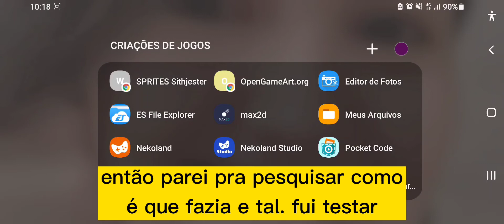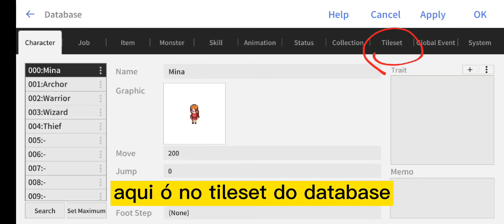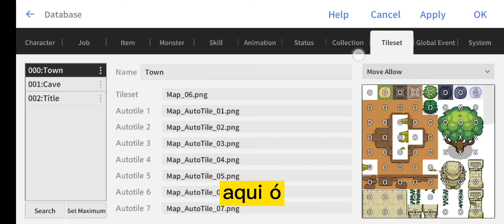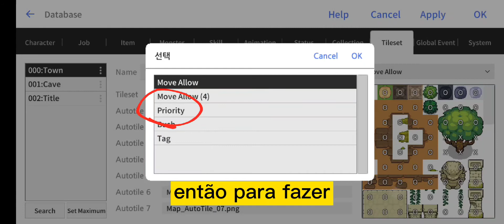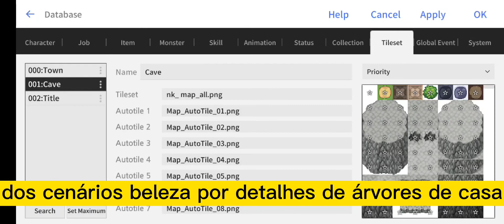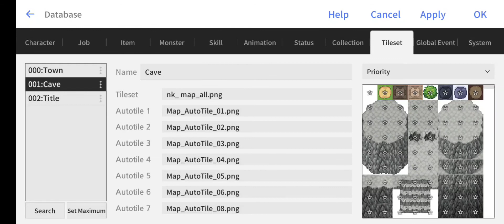Criar jogos no celular - NEKOLAND #7 - SOBREPOSIÇÃO DE IMAGENS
▓▓▒▒▒░░Leia A Descrição░░▒▒▒▓▓
APPS PRINCIPAIS

▬▬▬▬▬▬▬▬▬ஜ۩۞۩ஜ▬▬▬▬▬▬▬▬▬▬
Venha fazer parte do nosso time

Seja um parceiro você também, e compartilhe e divulgue nosso site